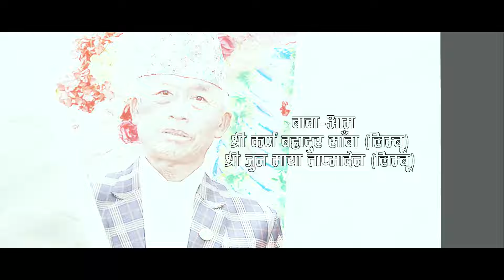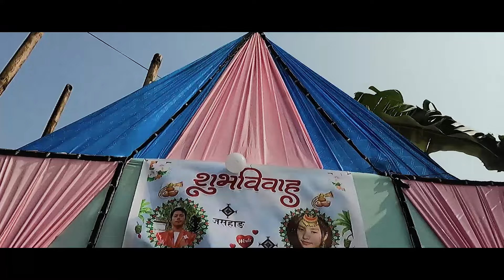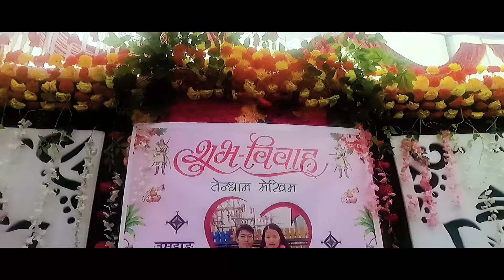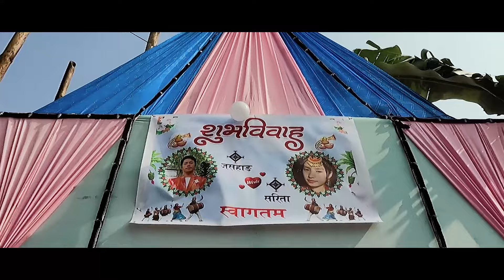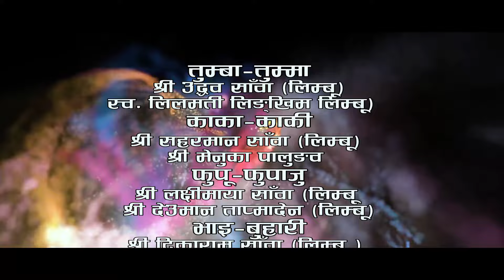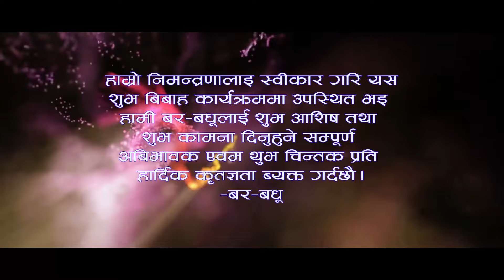NEPALI, LIMBU CULTURAL WEDDING EVENT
LIMBU CULTURAL WEDDING # NEPALI WEDDING VIDEO OF
MR. JASHANG  SABA& SARITA TAMLING
It is a part of the wedding, related to the Limbu tribe, called in the LIMBU language - 'TENDHAAM MEKKHIM'. If you watch this video till to end, you would probably know about the rituals, process, and many more. I think you will enjoy watching it. Let us enjoy it! Your every comment will be highly appreciated.